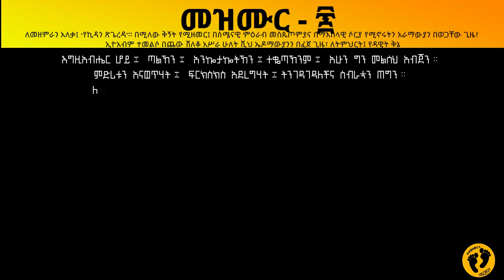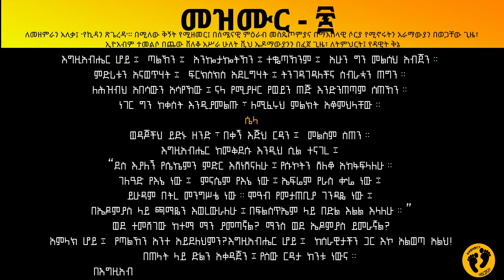መዝሙር 60 | ከሽንፈት በኋላ የቀረበ ብሔራዊ ጸሎት | አዲሱ መደበኛ ትርጉም Psalm 60 የመጽሐፍ ቅዱስ ንባብ NIV Amharic Audio Bible2020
Amharic BIBLE Songs
AMHARIC AUDIO BIBLE- መዝሙር ዳዊት/ Psalms
 @KINGDOM DISCIPLES @KINGDOM RADIO - KINGDOM DISCIPLES
Amharic Christian Songs

ለመዘምራን አለቃ፤ “የኪዳን ጽጌረዳ”። በሚለው ቅኝት የሚዘመር፤ በሰሜናዊ ምዕራብ መስጴጦምያና በማእከላዊ ሶርያ የሚኖሩትን አራማውያን በወጋቸው ጊዜ፣ ኢዮአብም ተመልሶ በጨው ሸለቆ አሥራ ሁለት ሺህ ኤዶማውያንን በፈጀ ጊዜ፣ ለትምህርት፤ የዳዊት ቅኔ
1እግዚአብሔር ሆይ፤ ጣልኸን፤ አንኰታኰትኸን፤ ተቈጣኸንም፤ አሁን ግን መልሰህ አብጀን።
2ምድሪቱን አናወጥሃት፤ ፍርክስክስ አደረግሃት፤ ትንገዳገዳለችና ስብራቷን ጠግን።
3ለሕዝብህ አበሳውን አሳየኸው፤ ናላ የሚያዞር የወይን ጠጅ እንድንጠጣም ሰጠኸን።
4ነገር ግን ከቀስት እንዲያመልጡ፣ ለሚፈሩህ ምልክት አቆምህላቸው።
ሴላ
5ወዳጆችህ ይድኑ ዘንድ፣ በቀኝ እጅህ ርዳን፤ መልስም ስጠን።
6እግዚአብሔር ከመቅደሱ እንዲህ ሲል ተናገረ፤ “ደስ እያለኝ የሴኬምን ምድር እሸነሽናለሁ፤ የሱኮትን ሸለቆ አከፋፍላለሁ።
7ገለዓድ የእኔ ነው፤ ምናሴም የእኔ ነው፤ ኤፍሬም የራስ ቍሬ ነው፤ ይሁዳም በትረ መንግሥቴ ነው።
8ሞዓብ የመታጠቢያ ገንዳዬ ነው፤ በኤዶምያስ ላይ ጫማዬን እወረውራለሁ፤ በፍልስጥኤም ላይ በድል እልል እላለሁ።”
9ወደ ተመሸገው ከተማ ማን ያመጣኛል? ማንስ ወደ ኤዶምያስ ይመራኛል?
10አምላክ ሆይ፤ የጣልኸን አንተ አይደለህምን? እግዚአብሔር ሆይ፤ ከሰራዊታችን ጋር እኮ አልወጣ አልህ!
11በጠላት ላይ ድልን አቀዳጀን፤ የሰው ርዳታ ከንቱ ነውና።
12በእግዚአብሔር ክንደ ብርቱ እንሆናለን፤ ጠላቶቻችንን የሚረጋግጥልን እርሱ ነውና።
Holy Bible, New Amharic Standard Version (Addisu Medebegna Tirgum)